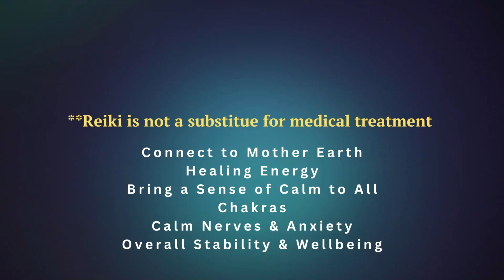💜 Reiki to Connect to Earth | Earth Star Chakra Activation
Reiki can be used to balance and activate the Earth Star Chakra, which is located below the feet and connects us to the earth and the grounding energy of nature.  This Reiki session will reconnect you to Earth energy so that you can feel more calm and grounded.

📌Tip: Since the Earth Chakra is considered a Super Root, this Reiki session would compliment well with the Root Chakra Reiki session for a full grounding experience

💕Would you like to experience a personal 1 on 1 session with me?  Book your session here:

📢📢📢 NOTE: this Reiki Energy Healing Session is not a substitute for medical help.  Always check in with your doctor if you are experiencing any sort of medical issue.

reiki to connect earth
earth star chakra activation
earth star activation
earth star chakra
earth star chakra reiki
Reiki for earth
reiki for earth energy
reiki for new earth